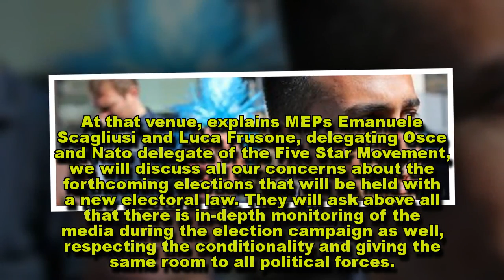Elections, observers Osce in Italy. M5S: "We'll Meet You Now"